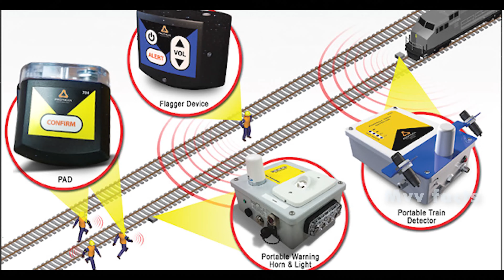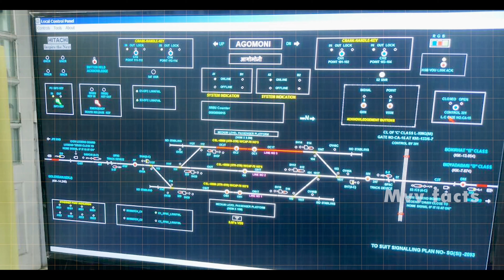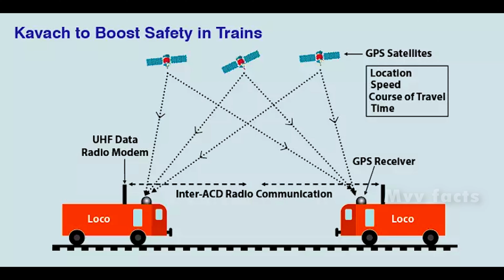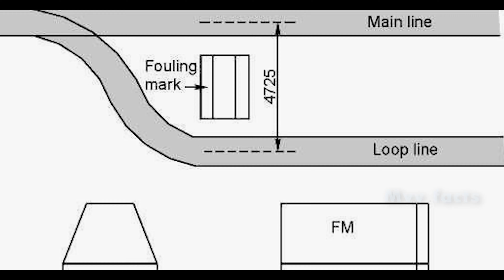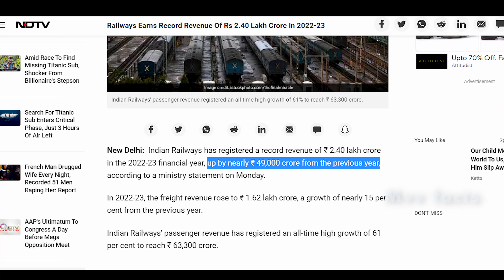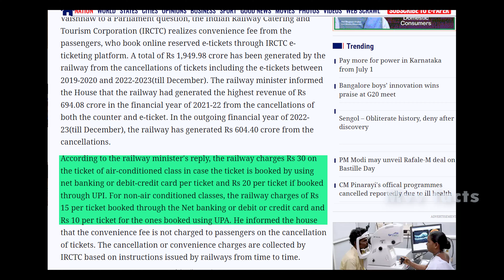How much mileage do Indian trains give? train exposed part-2|Telugu facts|Mvv facts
timesteps:
00:19 Why stones are placed under the track?
00:52  Why does the train derail?
01:40  How many types of train whistles and what are they?
02:49  electronic interlocking system
04:22  loop line
04:47  collision avoidance system
05:21  dashboard
05:40  train length
07:01  Who gives funding to Indian Railways?
07:40  Ticket cancelation revenue
08:31  train mileage

⚠️ For any copyrighted matters
            Product advertisements,
                Channel promotions,
             business promotions 💰